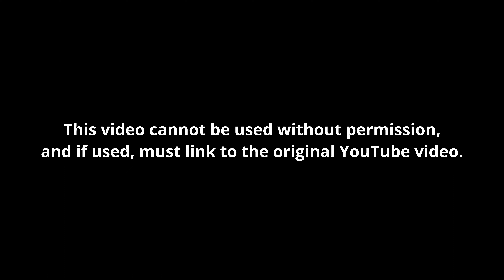DRONE BODØ: BEAUTIFUL Saltstraumen, Hopen and Vatnvatnet in winter light - November 2023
A moose came to visit! I took a trip to Saltstraumen in the end of November 2023. The day was beautiful but cold. Down to -13 C, and just less than an hour of visible sun.
On the way back, I visited Hopen and Vatnvatnet for some more nice shots.
Then I went back to Saltstraumen later in the evening to capture some dark scenes.

Saltstraumen is the worlds strongest tidal current. It was about to shift, and not so strong when I was there.

Do not use without permission. Linking to the original video on YouTube is ok.

Views from Norwegian nature and landscapes.
Filmed 25. November 2023

Location: Bodø, Norway
Cam: DJI Mini 2 drone and iPhone 12 Pro Max

Certified A1/A3 drone operator